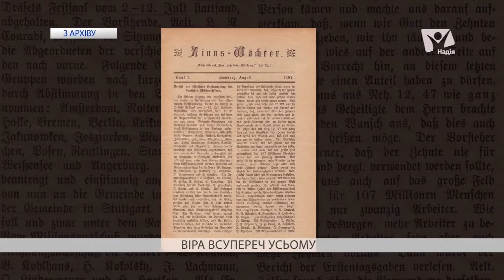120-річний ювілей заснування церкви адвентистів відзначили у Рівному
120-річний ювілей заснування церкви адвентистів сьомого дня відзначили у Рівному. Надто непростою видалася історія громади. В певні періоди здавалося, що адвентистська громада там припинить існування.